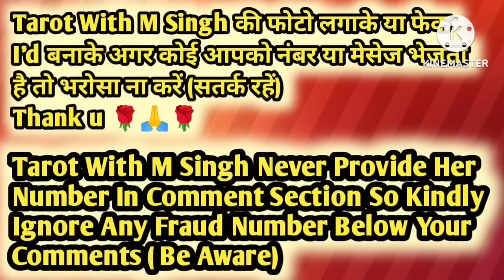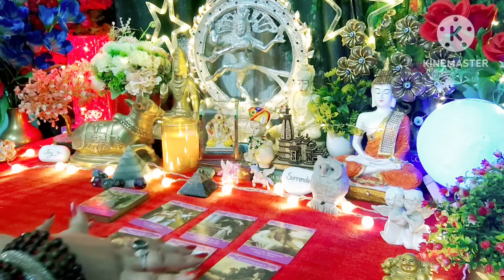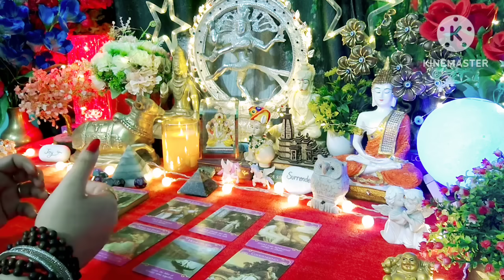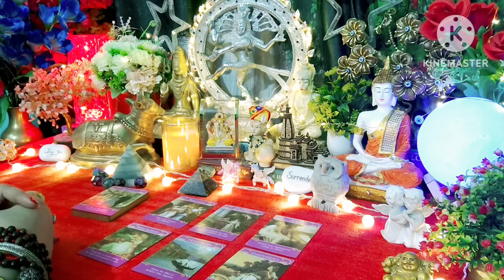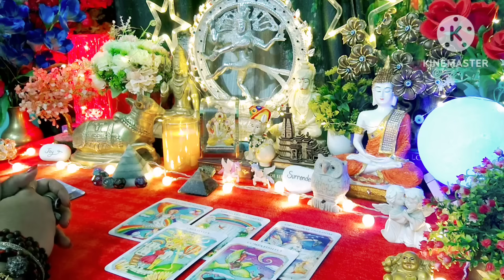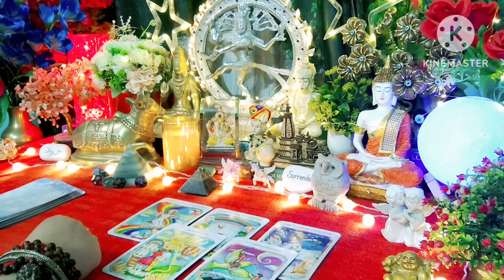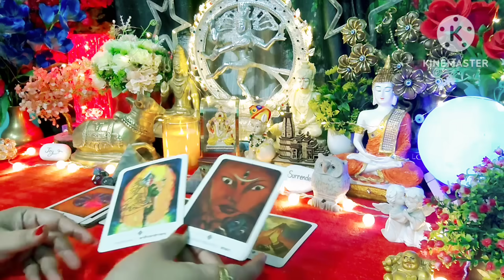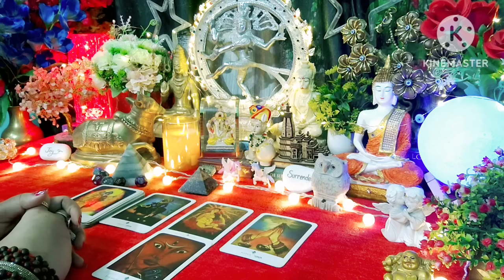🌿🧿Coming 36 Hours🧿🌿 All Signs Collective Timeless Tarot Reading In Hindi 🌈